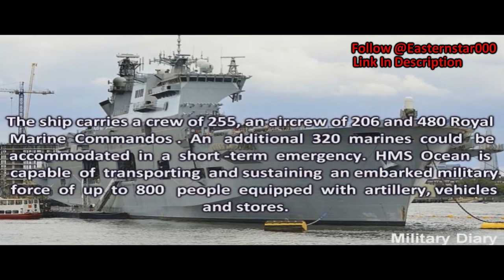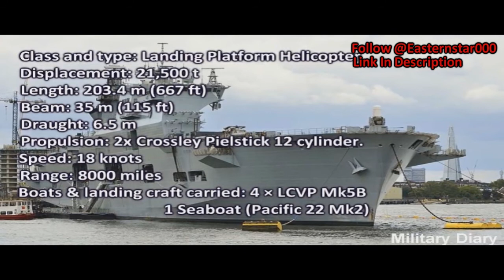Meet ' HMS OCEAN ' Former Flagship Of Royal Navy